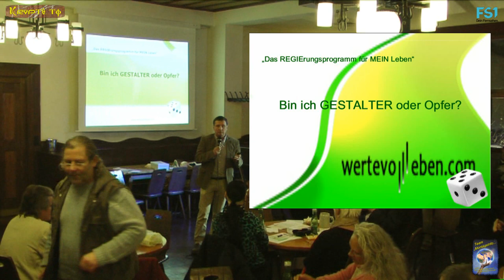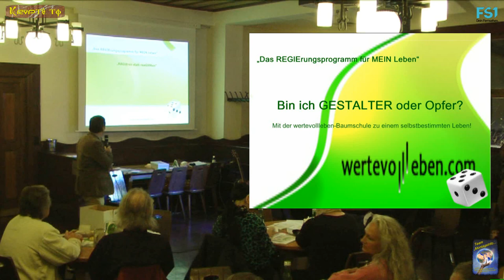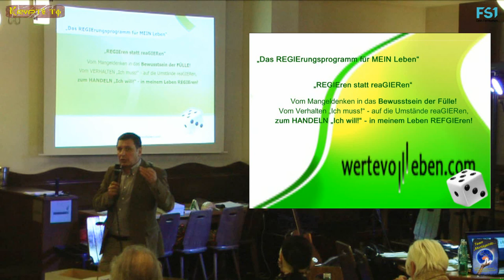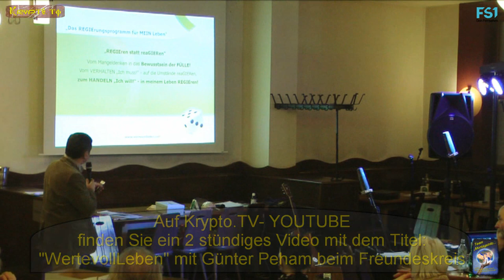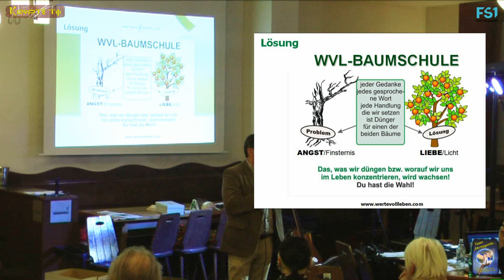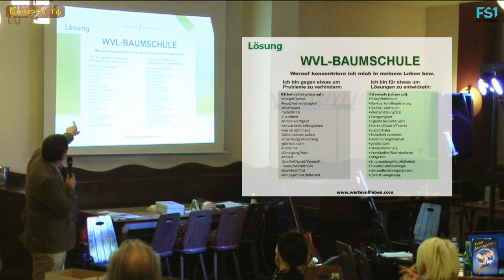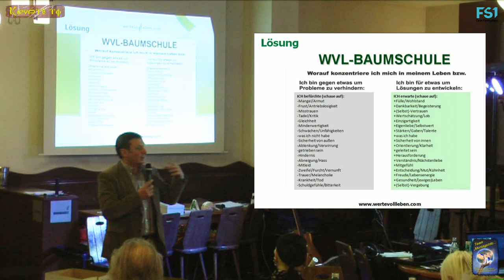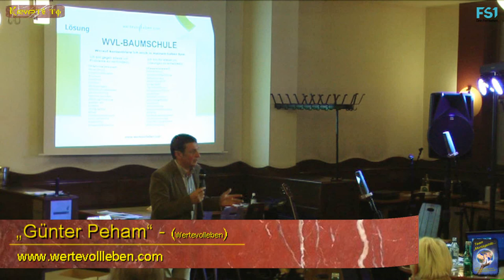Günter Peham von Wertevollleben bei der 6. MontagsInfo am 15. Dez. 2014 Salzburg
Wie jeden Monat trafen wir uns zum 6. Mal, am 15. Dezember2014, bei der MontagsInfo- Veranstaltung im Bräustübel Saal 4 in Salzburg.

Team- MontagsInfo

KRYPTO.TV

Produktion

Es sprachen:

"Günter Peham"

Wertevollleben –

„Bin ich Gestalter oder Opfer?“

Tel.:

+43(0)650/2454976

 "Manjolo"

Lachdenker ***

Lachrichtensprecher ***

Lachkrackmacher ***

"Andreas Haunold"

Er stellte WIR GEMEINSAM Salzburg –
„Nachbarschaftshilfe & Regionalwirtschaft“ vor

Tel.:

+43(0)664/1471410

"Paul Ettl"

Friedensakademie Linz

“Friede ist nicht die Abwesenheit von Krieg:
Friede ist eine Tugend, eine Geisteshaltung,
eine Neigung zu Güte, Vertrauen und Gerechtigkeit“

Tel.:

+43(0)699/16191001

"Franz Josef Neffe"

von der „Du MUSST-Schule“
zur „Ich KANN-Schule“

"Franz Kurz"

Direktor der HTL Hallein

und Vizepräsident von Golden Earth Vision

Er erzählte etwas aus dem Schulleben

"Joe Kreissl"

Freeman Austria muntert uns auf
eigene Denkmuster-Gewohnheiten
bewusst zu machen und Worte etwas
anders zu verstehen als es
uns beigebracht wurde

von

Kamera, Schnitt
& Grafik:

Wir bedanken uns bei:

"Klaus Klatzel"

für die Live- Übertragung, auf den freien Bürgerradio:

"OKITALK"

Ebenfalls möchten wir uns bei:

FS1

Das Team:

"MontagsInfo...